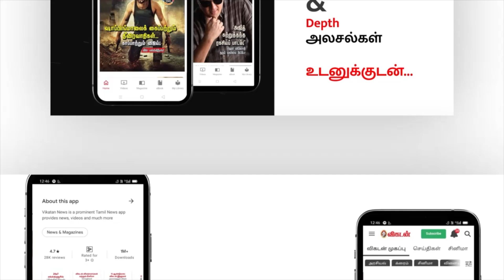Ayanல ஏன் அந்த Characterக்கு Okay சொன்னீங்க? - Janaki Sabesh | Ghilli | Vijay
Hello makkaley, in this video tamil cinema blockbuster hit Vijay's Gilli fame actress Janaki shares her film experience. Not just gilli but her most astonishing performance in ayyan, jeans and many more roles that stunned us in theater. She shares her film experience, and is there a reunion for gilli, she answers that too. Not just her film career but also her other venture that she is excelling in.

CREDITS
Reporter- My.Bharathiraja
Host - Jinna
Camera - Praveen & Ramesh Balaji
Edit - Divith